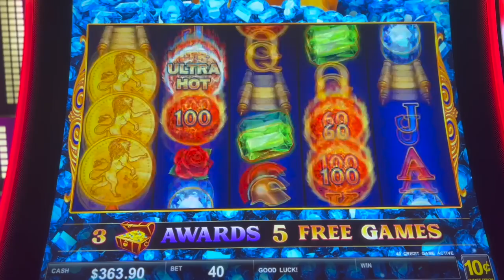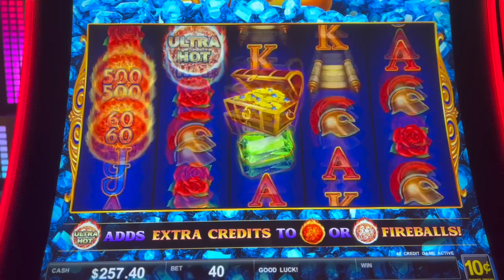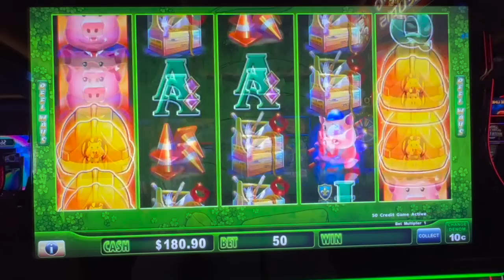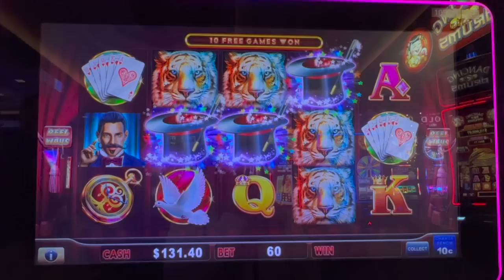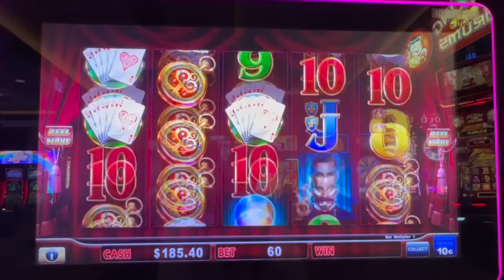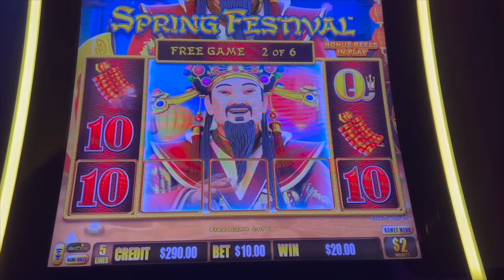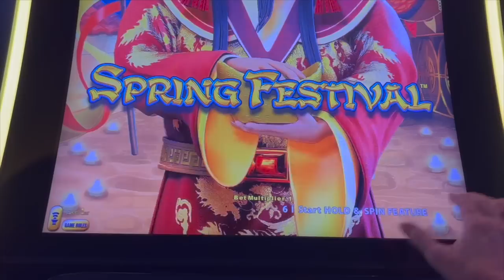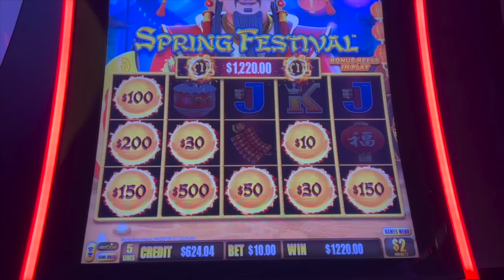EPIC Win on Dragon Link! Handpay Monday!